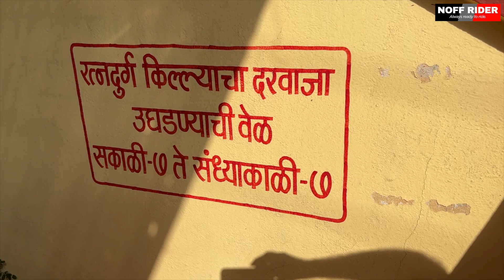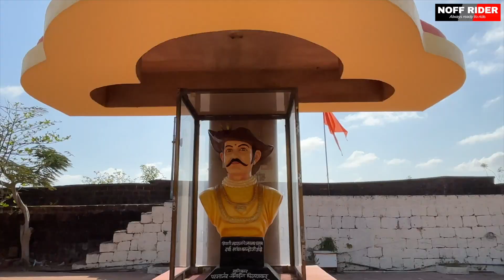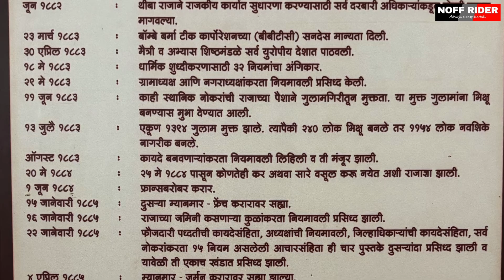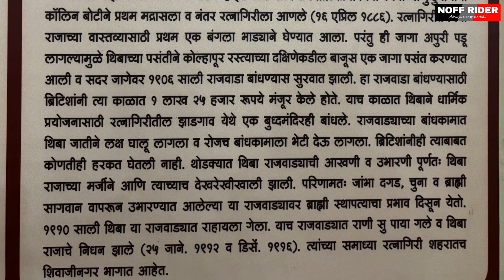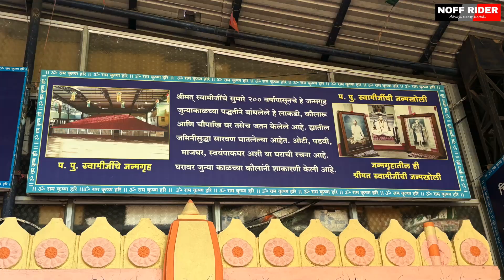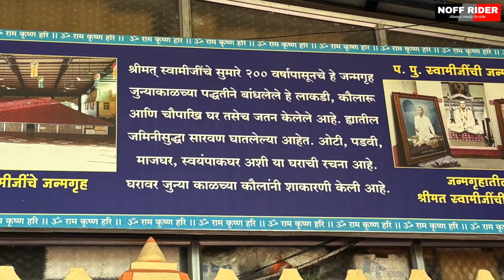KOKAN ROAD TRIP EP-03